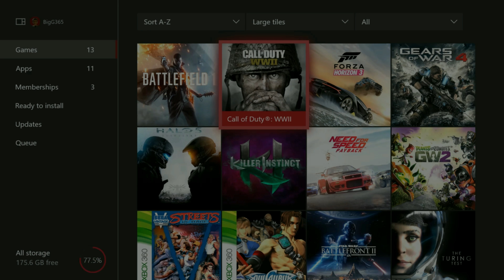Xbox One X Stream To PC Quality Test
I wanted to test the streaming from my Project Scorpio Edition Xbox One X to see the how the Quality held up against the other Xbox Ones.